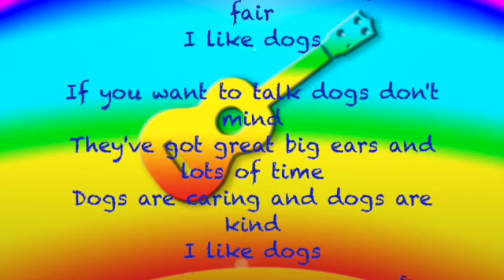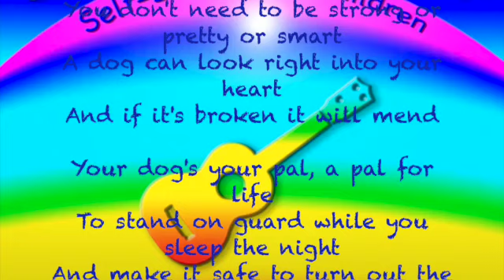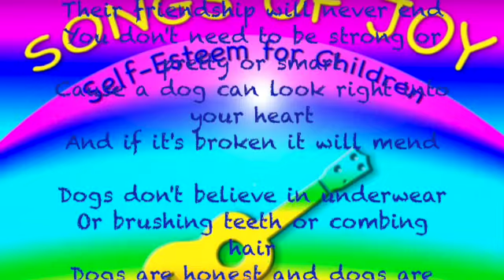I Like Dogs from "Songs of Joy"